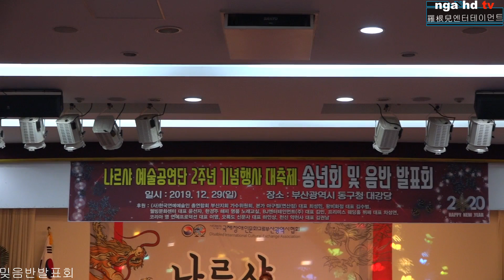가수박미라 고추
나르샤2주년기념송년회밎음반발표회
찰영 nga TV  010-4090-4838